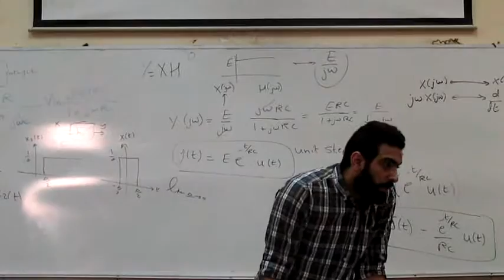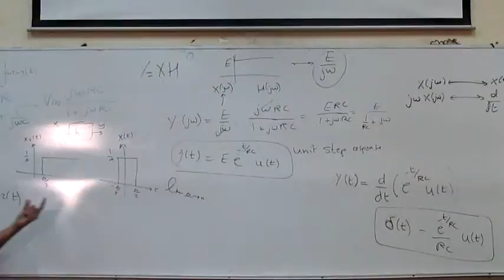sec 10 part 2